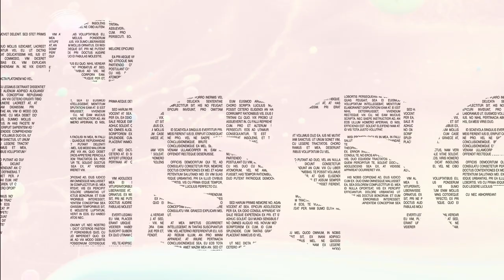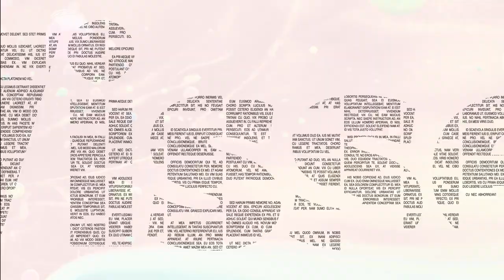Blackbox Publizieren?! Student*innen an der Charité denken Wissenschaft innovativ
Macht mit oder informiert euch weiter!

„Blackbox Publizieren?! Wissenschaft studentisch neu gedacht.

Wissenschaftliches Publizieren und wissenschaftliche Qualitätssicherung basieren hauptsächlich auf seit Jahrzehnten etablierten Verfahren.
Häufig hinter verschlossenen Türen, mit hohen finanziellen Hürden, großer Ineffizienz, ohne Integration der breiten Fachöffentlichkeit und selten mit guter Nachwuchsförderung.

Wir haben mit Berlin Exchange Medicine (BEM) das erste interprofessionelle Student Journal aller Gesundheitswissenschaften gegründet, um Wissenschaft studentisch neu zu denken und zu leben.

Wir zeigen die Kritikpunkte am Publizieren und Begutachten auf und arbeiten mit unserem Journal daran, mutige Reformideen umzusetzen und in den Köpfen junger Forschender zu verankern. U.a.:

• Preregistration: Möglichkeit zum Feedback eines Forschungsvorhabens bereits in der Studienplanung, um den gesamten Arbeitsprozess früher und effektiver verbessern zu können. Journal, Reviewende und Autor*innen werden so von Beginn an zu einem Team und sorgen gemeinsam für sauberere und besser nachvollziehbare Ergebnisse.

• Preprint-Veröffentlichungen und Open Peer-Review: Vorabveröffentlichung eingereichter Manuskripte bereits vor dem Peer-Review und anschließendes Feedback mit Klarnamen – in Gänze durch ausgebildete studentische Reviewer*innen und punktuell von allen Interessierten, die etwas beizutragen haben.

• Transparente Versionsverläufe: Offene Darstellung der Gutachten sowie des gesamten Entwicklungsprozesses eines Artikels. So wird der Peer-Review-Prozess für alle Lesenden nachvollziehbar.

• Interprofessionalität: Verschiedene Perspektiven auf komplexe Zusammenhänge - durch die Beteiligung aller Professionen der Lebenswissenschaften an einem Journal: Von Pflege und Psychologie über Hebammenwissenschaften und Medizin bis Psychotherapie und vielen weiteren.

• Open Access: Frei zugängliche, gute und spannende Wissenschaft!

Vor allem wollen wir die Blackbox des wissenschaftlichen Publizierens für Studierende und Interessierte öffnen!
Studierende haben geniale Ideen und sind voller Motivation, hohe wissenschaftliche Qualitätsstandards umzusetzen. Dennoch fällt Vielen der Einstieg in die Wissenschaft schwer. Wir sind überzeugt, dass erste Publikationserfahrungen gut begleitet und ohne Druck gesammelt werden sollten und dass auch die Fähigkeit zur kritischen Bewertung der Forschung Anderer Teil des Studiums sein sollte – dafür bieten wir mit den Angeboten unseres Journals Raum und Möglichkeiten.

Das alles hilft nicht nur der*dem einzelnen Studierenden, nicht nur uns und auch nicht nur der Wissenschaft, sondern der ganzen Gesellschaft!
Um tatsächlich auf Basis gesicherter wissenschaftlicher Erkenntnisse, also „evidenzbasiert“, handeln, therapieren, beraten oder informieren zu können, muss man Evidenz kritisch bewerten, einordnen und für Laien verständlich und ansprechend erklären können!
Das sind zentrale Schritte, damit Fakten wieder von allen akzeptiert werden und dadurch Gesellschaft und Wissenschaft wieder näher zusammenrücken.

Wo fängt man damit besser, an als in den Köpfen junger Nachwuchswissenschaftler*innen?

Auszug aus unseren Quellen und weitere Leseempfehlungen:

Auswirkungen der Pandemie auf das wissenschaftliche Publizieren:
• Palayew, A., Norgaard, O., Safreed-Harmon, K. et al. Pandemic publishing poses a new COVID-19 challenge. Nat Hum Behav 4, 666–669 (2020).

• Kurth, T., Piccininni, M., Loder, E. W., & Rohmann, J. L. (2020). Parallel pandemic: The crush of covid-19 publications tests the capacity of scientific publishing. BMJ, 0.

Was ist Peer Review und welche Kritik wird geübt?
• Dirnagl, U. Der Peer Review ist tot, lang lebe der Peer Review! Einsichten eines Wissenschaftsnarren (32) LJ_20_10

• Tennant JP, Ross-Hellauer T. The limitations to our understanding of peer review. Res Integr Peer Rev. 2020 Apr 30;5:6

• Cole, S., Cole, J. R., & Simon, G. A. (1981). Chance and consensus in peer review. Science, 214(4523), 881-886.

• Severin A & Chataway J. Overburdening of peer Reviewers: A multi-stakeholder perspective on causes and effects. Learned Publishing. 2021